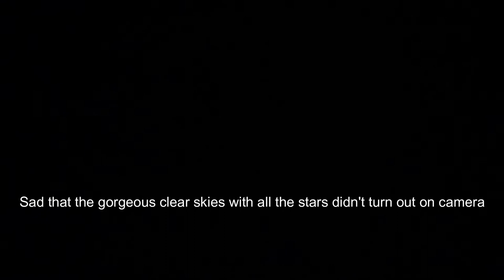Camping Vlog: Defa's Dude Ranch Hanna, UT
Hello lovelies, I wish I would have been able to spend more time at the Dude Ranch it was absolutely gorgeous, literally in the middle of nowhere. It is such a remote area, I highly recommend it if you ever come to Utah. My grandma got sick so we had to cut our trip short. I am still glad I got to spend time with her and my son. I hope you all enjoy it.

❤ My uploading schedule is for every Sunday and Wednesday. Please turn on your notifications so you don't miss my uploads.

✨Thank you so much for your support, I really appreciate you! ✨